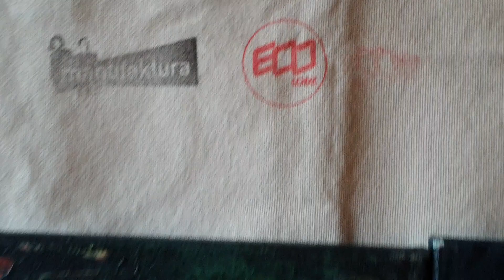MOJE ABSTRAKCJE 💥 '' PŁÓTNO na 6️⃣0️⃣0️⃣ Lecie miasta Łodzi 🛶 z Tadeusz Niemiec 🎭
'PŁÓTNO  12O X 8O cm / Na 6️⃣0️⃣0️⃣ LECIE miasta Łodzi  🛶🌟🎨